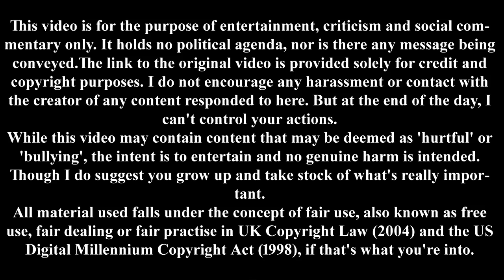Young Fathers on Breaking, Entering and Reciting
Young Fathers did a poetry!

BTC: 1LCXVDjvqiqNLqiBvScKrzNqrgKLYPicBR

Theme: Mister Problematic

This video and others like it are for the purpose of entertainment and social commentary only, and while some content may be deemed as “hurtful”, no genuine harm is intended. Any harassment, bullying or contact with the people/s in these videos is not condoned by this channel.
All material used falls under the concept of fair use, also known as free use, fair dealing or fair practise in UK Copyright Law (2004) and the US Digital Millennium Copyright Act (1998).